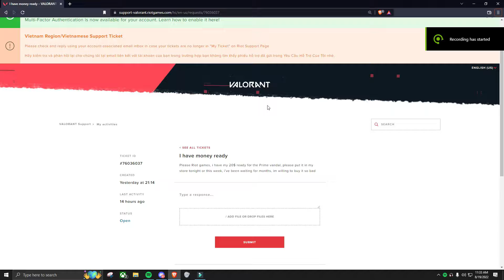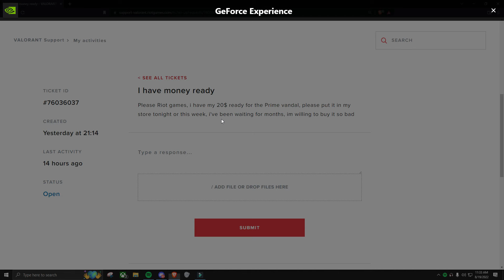How To Get Any Skin In Valorant Store